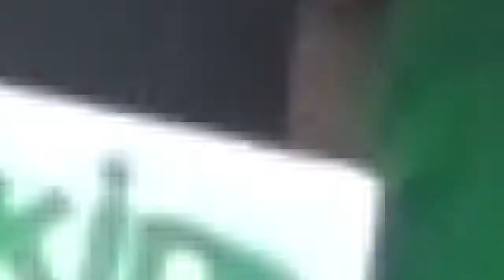Alex e Camargo no Aniversário de Araças 2020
Nota: Vídeo não oficial sem intenção de violar os termos de direitos autorais, sendo assim se sentir os direitos violados não nos envie strike, nos envie uma mensagem no seguinte e-mail: ou pelo Whatsapp: (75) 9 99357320.